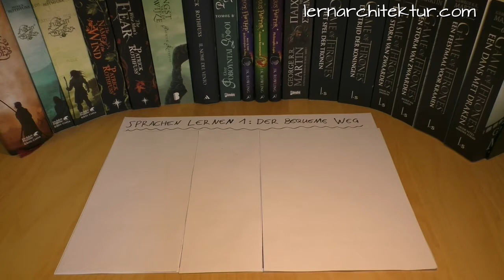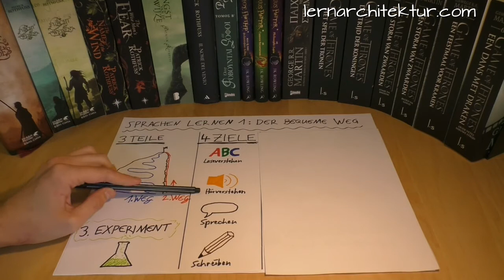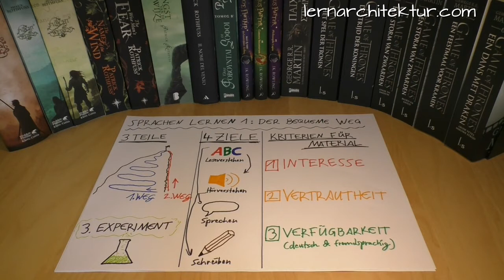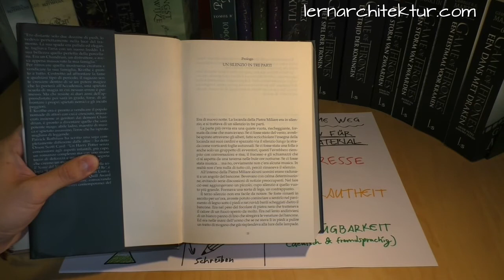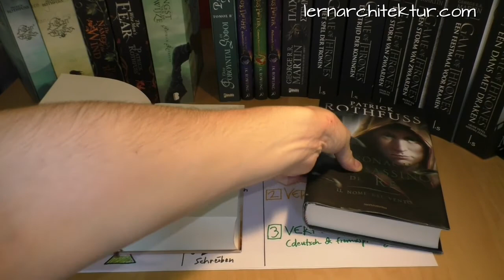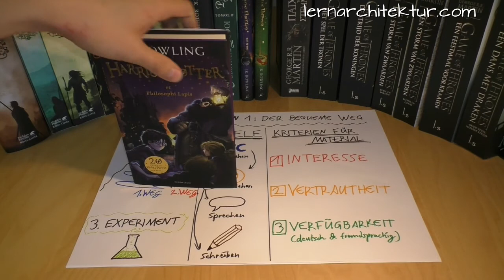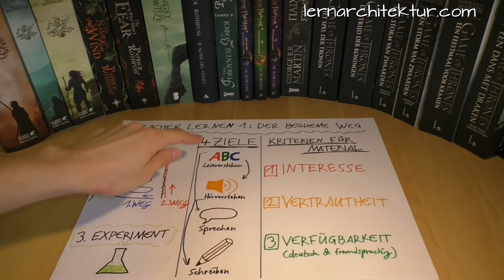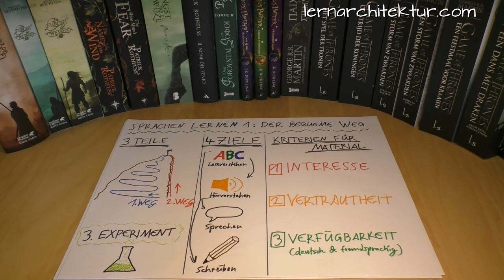Meine Lieblingsmethodik zum Sprachenlernen - Teil 1: Der bequeme Weg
Wie lernt man auf möglichst einfache und gemütliche Weise fremde Sprachen? In diesem Video stelle ich dir die erste Variante meiner typischen Vorgehensweise beim Sprachenlernen vor: den bequemen Weg. Wie kannst du eine neue Srpache lernen, ohne Vokabeln oder Grammatik pauken zu müssen? Ich zeige dir den simplen Weg zum Sprachenlernen.

Hier gibt es gemeinfreie Hörbücher in allen möglichen Sprachen mit Links zu den Texten:
(Ich empfehle z.B. Jules Verne! Die Bücher sind schon alt genug, um gemeinfrei zu sein, aber jung genug, um auch für heutige Leser spannend zu werden.)